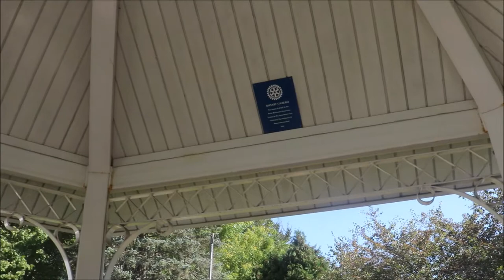TTV 177 - The Home Of Thomas R Marshall 28Th Vice President Of The United States of America